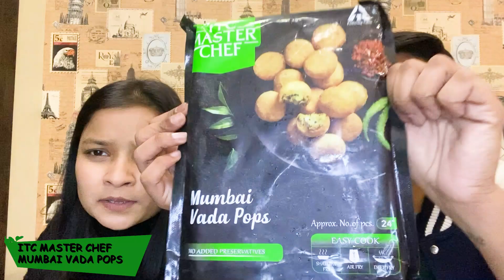Frozen Food You Should Try Now!!! | ITC Frozen Food Reviews | Food Tankerzz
We are back with another food video. In this video, we tried various Frozen food items mostly from the ITC master chef brand. and gave our honest reviews.

From Where we ordered- Swiggy Instamart

We hope you all like this video.

In Case, if you missed our previous video, here they are-

Thank you, OK BYE!